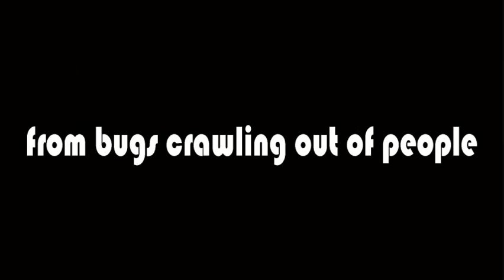DK5600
DK5600 is an electronic/ambient/experimental duo from Italy. The far off planet of Katrias has been communicating with DK5600 through the electrical currents of Italy's Electric power infrastructure.
Full length release "Distanza Katrias 5600" coming in 2015